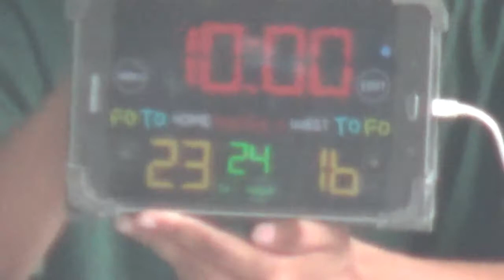Batch 1995 vs Batch 1990 1st Quarter JOSE 2018